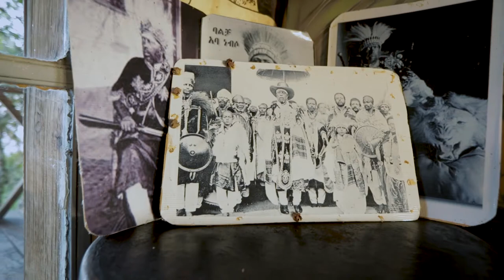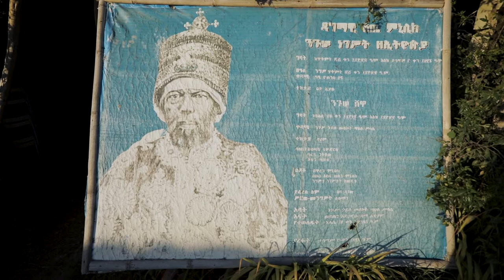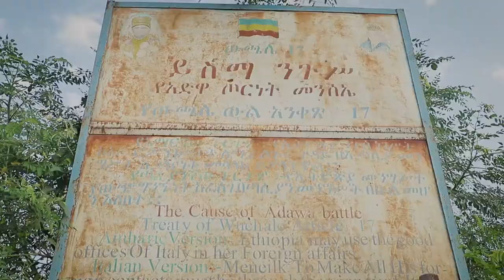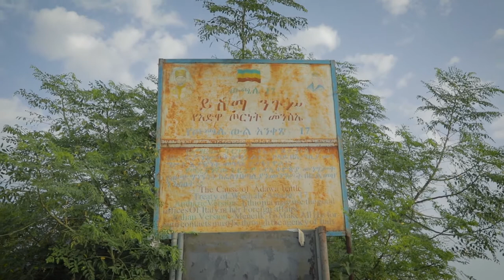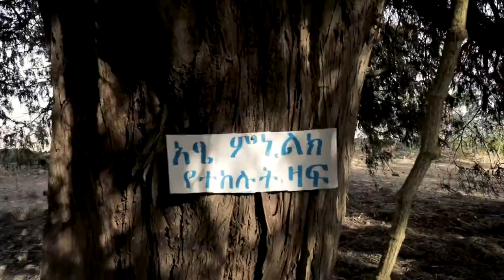Yewenze Lij Part1 - C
"Yewenze Lij" is an Ethiopian Documentary Film about a Special River
and it's all drainage contributors joining all together for the Grace of a single,
World's Longest River called "Abay / The Blue Nile" and The Stories of the
People that contribute to the Great Nile 86% of its Water Flow!

The Documentary is a three part Series. This is Part 1 titled Ethiopia, Ethiopians and Ethiopianism.